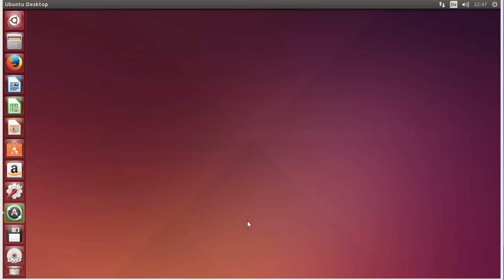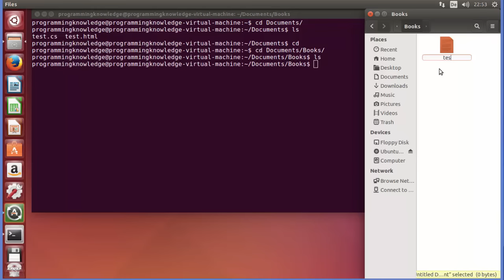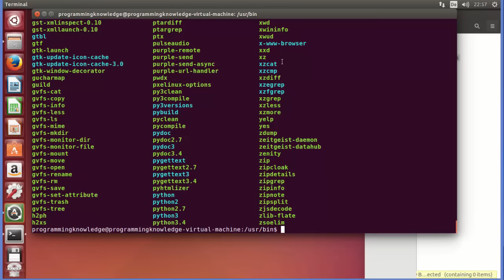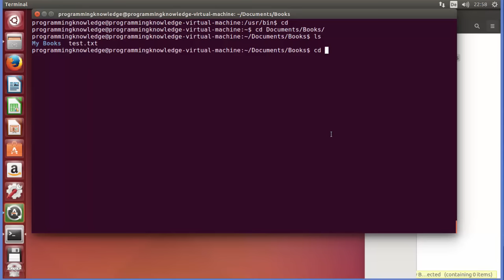Linux Command Line Tutorial For Beginners 3 - cd command in Linux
cd commanf is used to Change the shell working directory. Navigating from one directory to another is done with the command cd taken over the directory name. Change the current directory. With no arguments “cd” changes to the users home directory. How to use the cd command, by The Linux . cd command in Linux/Unix | change directory. Linux and UNIX cd command help and examples. cp command in linux. mkdir command in linux. cat command in linux. rmdir command in linux. pwd command in linux. grep command in linux. clear command in linux. cd options linux